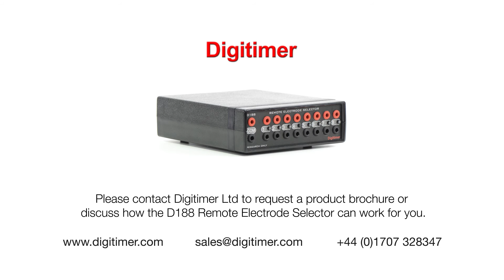Digitimer D188 Remote Electrode Selector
Stimulate different sites with 1ms switching times
The D188 Remote Electrode Selector allows you to direct an electrical stimulus of up to 1A (at 400V) from a single stimulator to one of up to eight pairs of electrodes. The D188 is supplied with “virtual front panel” software compatible with WindowsTM 7 and higher, which permits manual switching between stimulation sites via a key-press or mouse click. However, the D188 was predominantly designed for situations where stimulation delivery needs to be rapidly switched between sites under remote, digital control.  With switching times of 1ms, the D188 can be used for demanding stimulation applications involving multi-location stimulation in studies of pain, cognitive behaviour or sensory perception.  An example of a typical stimulation system incorporating the D188 is given in the diagram below.

Multiple control methods
Precisely timed remote control is possible through the use of TTL compatible digital lines from your data acquisition system. One to one control requires eight digital inputs, however, the D188 can also operate in a multiplexed mode where only four digital inputs are required. Alternatively, a USB connection to the host computer allows software control of the D188 via a DLL-based API, which can be accessed using your preferred software (C, C++, Visual Basic, C# etc). The D188 is recognized and controllable as a serial device within LINUX operating systems, although our virtual front panel software is not LINUX compatible.

Designed for human research applications
The D188 is silent in operation and the software control panel allows the operator to toggle the LED indicator lights on and off. As a result, the subject of stimulation is not provided with any audible or visual cues of stimulus delivery. The D188 is not a medical device and use is restricted to human research applications, however, it has been designed to meet certain aspects of IEC 60601-1 relating to safety.

The D188 is supplied with a pair of 1.5mm TP DIN42802 cables (~50cm long) for connection between a Digitimer D185-HB4 Output Adaptor Cable and the D188 stimulator input, however, it is possible to purchase additional plugs to allow direct connection of the D188 to our complete range of isolated stimulators.

Multiple Stimulator Connection Options

Recommended Connection via D185-HB4 Output Adaptor Cable
For direct connection to a D185-HB4 Output Extension Cable, the 1.5mm cables supplied with the D188 can be connected between the D188 and the D185-HB4.